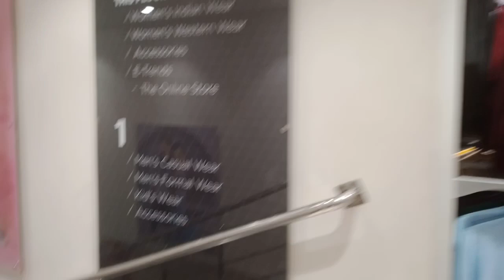Barpeta Road New Trends Shopping Mall||Vlog With Me Assamese channel